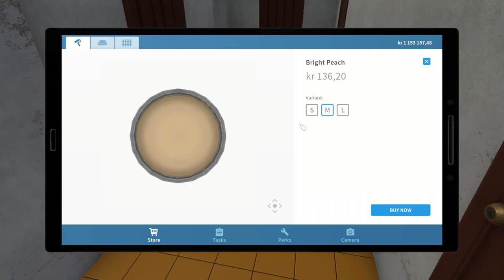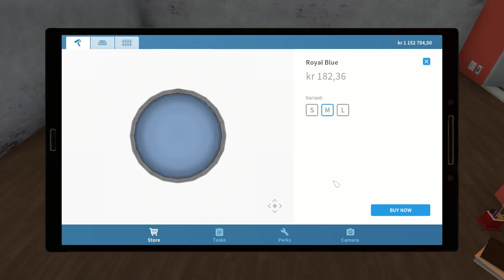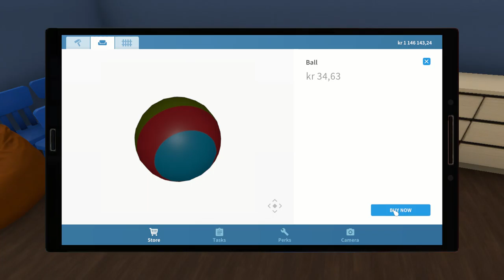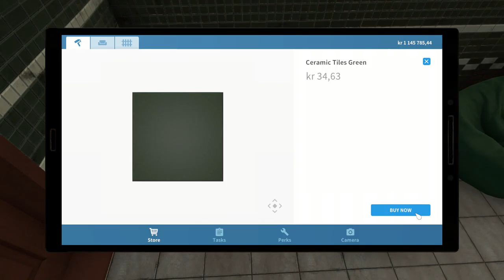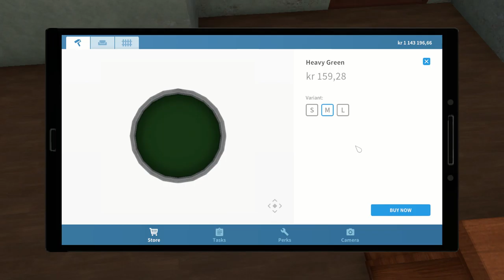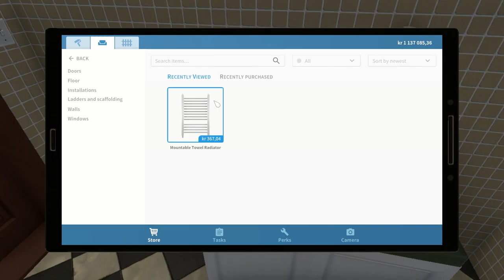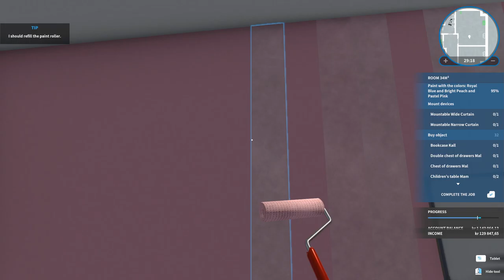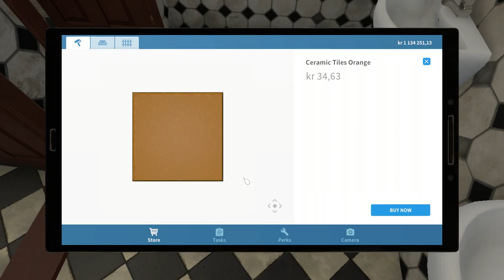House Flipper Part 16 WidePeepoHappy